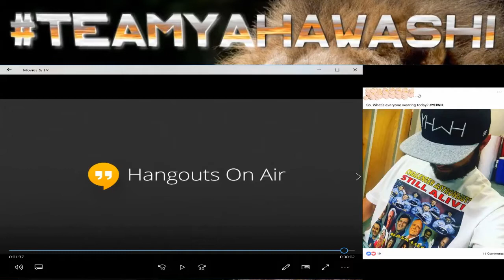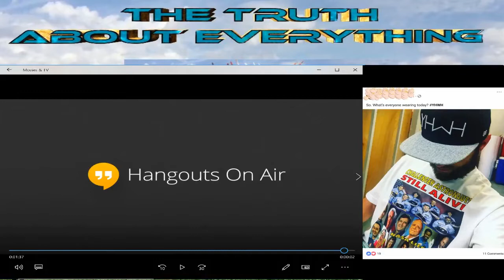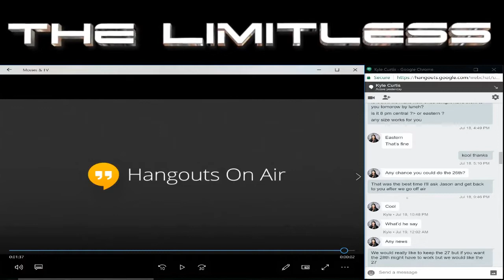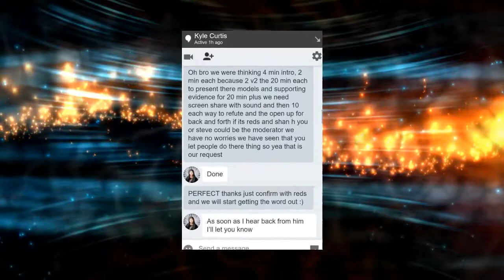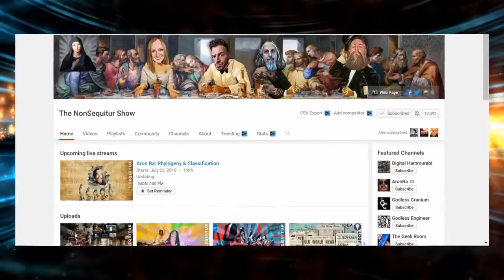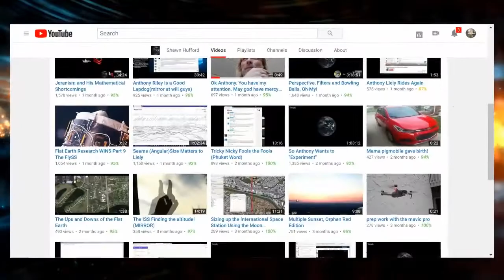FLAT EARTH VS GLOBE WED 7 25 8PM The NonSequitur Show TEAMYAHAWASHI VS Shawn Hufford,reds rhetoric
Join Us on The NonSequitur Show for the debate of the century! Reds Rhetoric & Shawn Hufford VS Awake Souls & The Limitless Channel! Live 7/27 8pm central link just below!